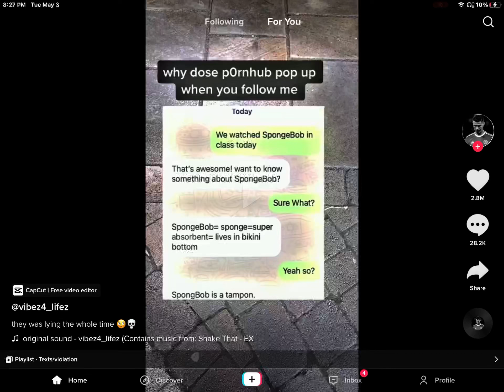bro that is stupid